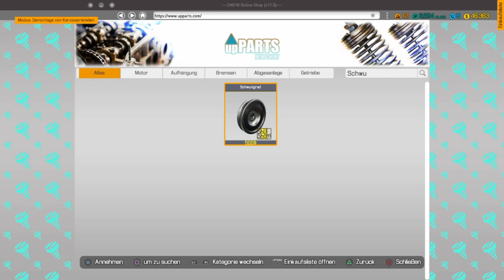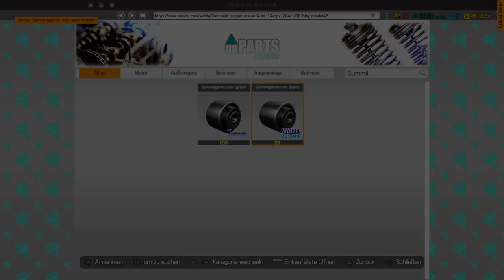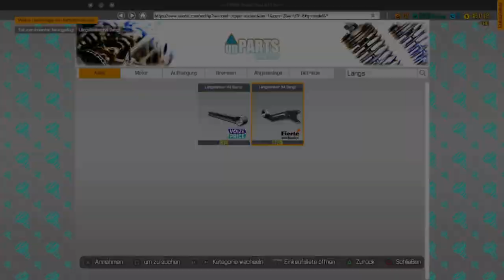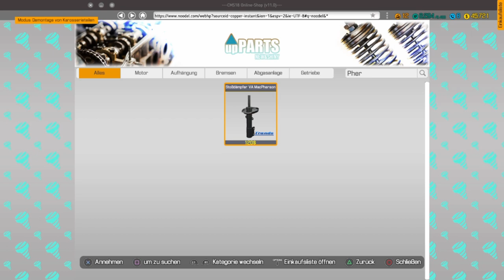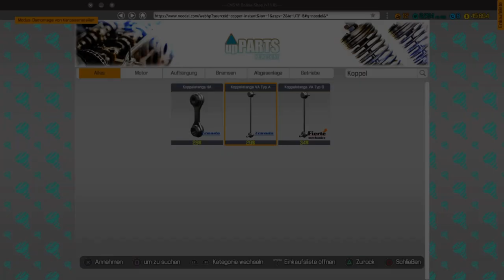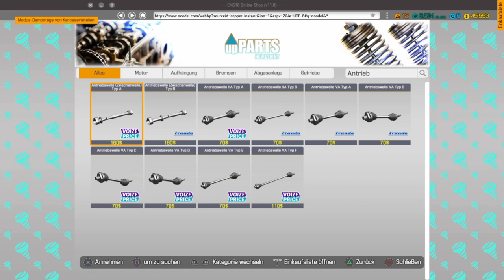Car Mechanic Simulator #30 Ein schwammiges Gefühl